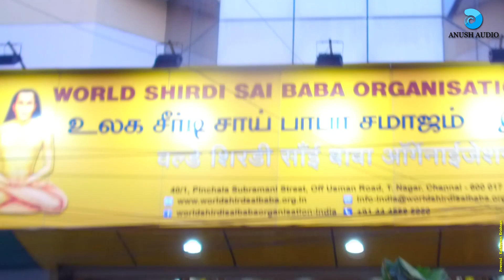சீரடி சாயிபாபா || SRI SAI SARANAM || SHIRDI SAI BABA WORLD ORGANISATION LIVE VIDEO - 01|| ANUSHAUDIO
சீரடி சாயி பாபா, 20 ஆம்  நுற்றாண்டின் தொடக்கத்தில் வாழ்ந்த ஓர் இந்திய குரு ஆவார். இதுவரை இந்தியாவில் பிறந்த மிகச்சிறந்த துறவிகளில் இவரும் ஒருவர்.   இவரை இந்துக்களும், இஸ்லாமியர்களும் புனித துறவியாகவும் போற்றுகின்றனர். தன்னை நாடிவரும் பக்தர்களுக்கு பல அற்புதங்களை நிகழ்திக்காட்டினார். நோயுள்ளவர்களை குணப்படுத்தினார். இதனால், இந்துக்கள் இவரை ‘கடவுளின் அவதாரம்’ என்று கருதி, தெய்வமாக வழிபட்டு வருகின்றனர். இஸ்லாமியர்கள் இவரை, ‘பிர் அல்லது குதுப்’ ஆக நம்புகின்றனர். உலகமெங்கும் இருந்து பக்தர்கள் அவர் வாழ்ந்து மறைந்த ஸ்தலத்தை வணங்கி தரிசிக்க, அவர் பிறந்த இடமான சீரிடிக்கு வருகைப் புரிந்த வண்ணம் உள்ளனர். தன்னுடைய வாழ்நாள் முழுவதும் துறவியாகவே வாழ்ந்து மறைந்த புனித சீரடி சாய் பாபா அவர்களின் வாழ்க்கை வரலாறு மற்றும் சிறப்புகளை விரிவாகக் காண்போம்.

Sai Baba of Shirdi, also known as Shirdi Sai Baba, was an Indian spiritual master who is regarded by his devotees as a saint, a fakir, a satguru and an incarnation (avatar) of Lord Shiva. He is revered by both his Hindu and Muslim devotees during, as well as after his lifetime. Saibaba is now revered as incarnation of Sri Dattatreya, and considered as Saguna Brahma. He is attributed to be the creator, sustainer and destroyer of this universe by his devotees. He is decorated with jewels and all forms of Hindu vedic deities as he is supreme God.

உலக ஷீர்டி சாய் பாபா சமாஜம் | தியாகராயநகர் சென்னை | வீடியோ 01 | அனுஷ் ஆடியோ | கேமரா : சரண் | வீடியோ : கதிரவன் கிருஷ்ணன்.